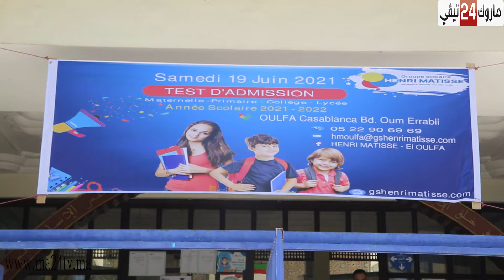الدار البيضاء... آفاق ما بعد الباكالوريا